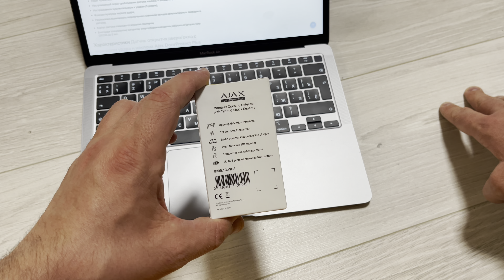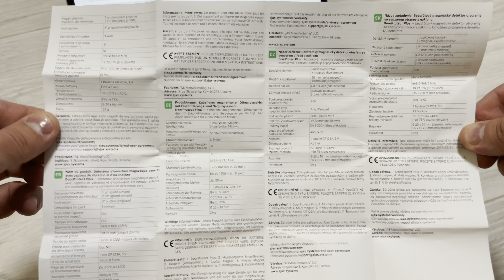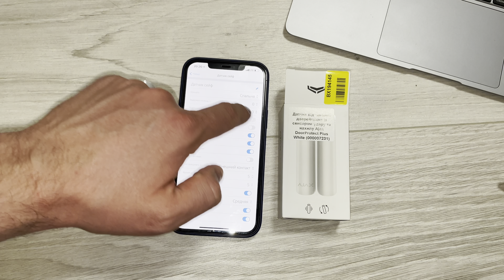Ajax DoorProtect Plus - Датчик открытия с сенсором удара и наклона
Магнитный датчик открытия дверей или окон с сенсором наклона.
Защищает от проникновения через двери и незакрытые окна. Реагирует на открытие, изменение угла наклона и удары.